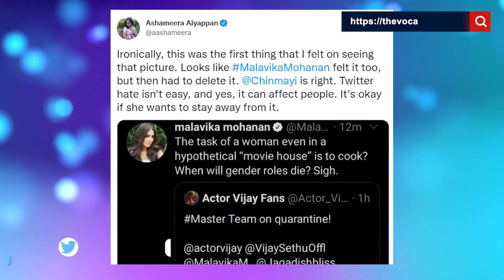Malavika Mohanan: Net Worth, controversies and facts about the south diva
Malavika Mohanan is a popular South Indian actress who works predominantly in Malayalam and Tamil language films. She gained immense popularity due to her role of Sarla in Nirnayakam. She made her Bollywood debut playing Ishaan Khatter’s sister in ‘Beyond The Clouds’. Malavika has also made quite a name for herself as a fashion designer. She launched her clothing brand ‘The Scarlett Window’ in 2015.